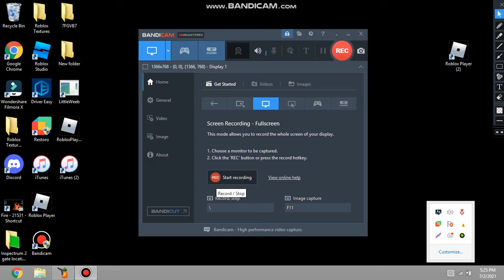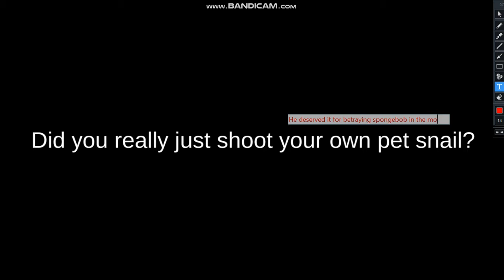SpongeGlock Squarepants is kinda fun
Srry for the long break